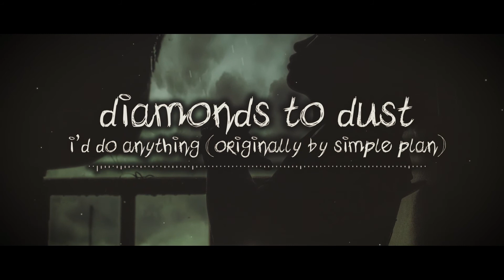Diamonds to Dust - I'd Do Anything (Simple Plan Cover)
Check out the album Aging of the Weary